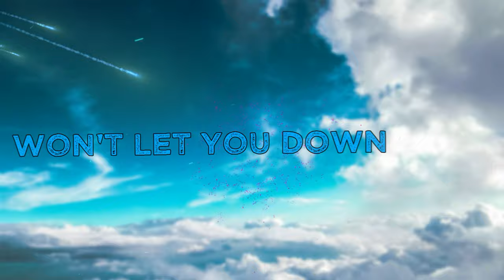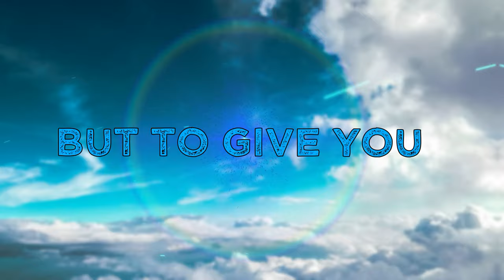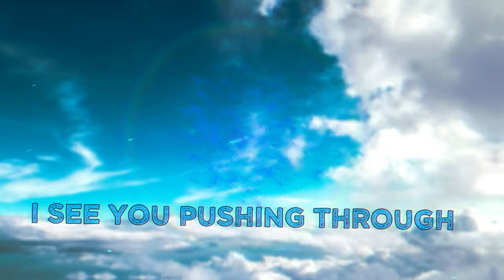LYRIC VIDEO OF -- I AM A CONQUEROR - VERY POWERFUL SONG IT WILL LIFT UP YOUR SPIRIT IN JESUS CHRIST